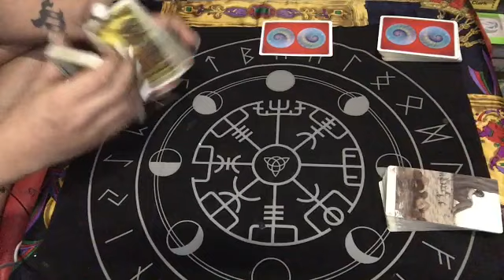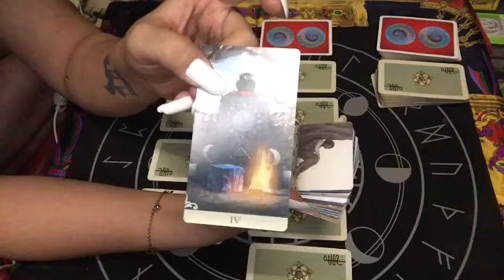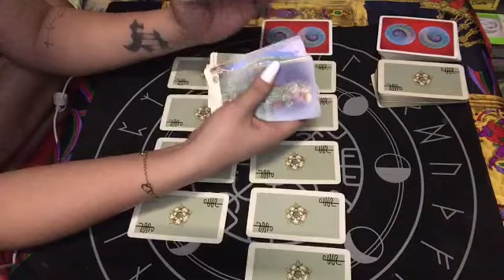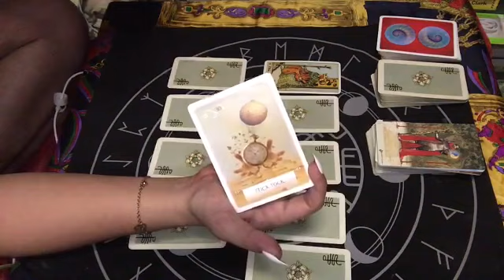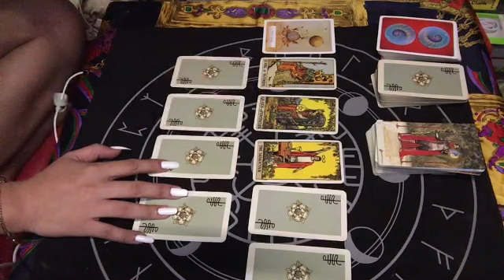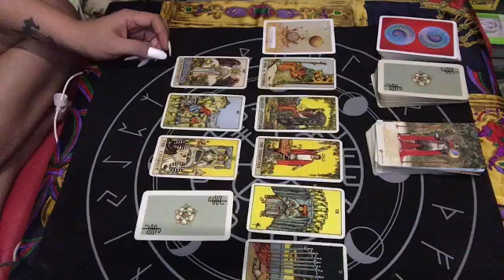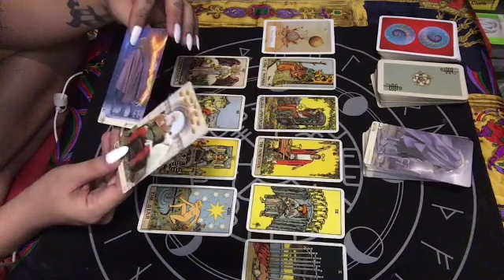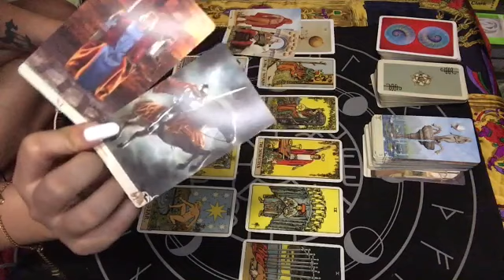LIBRA JUNE 2020 THEY WANT TO COMEBACK & DO IT RIGHT THIS TIME | TAROT READING